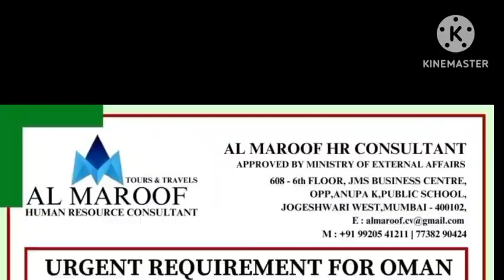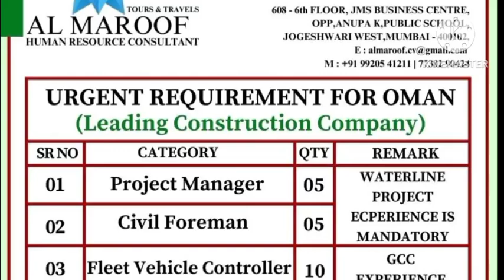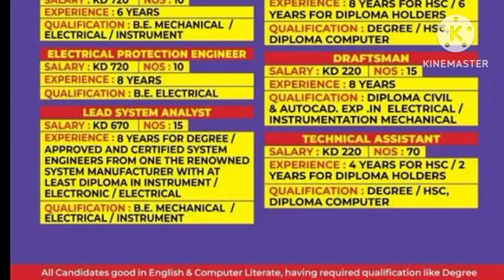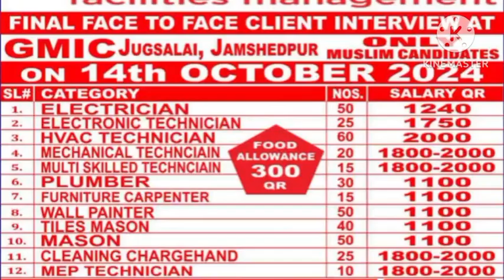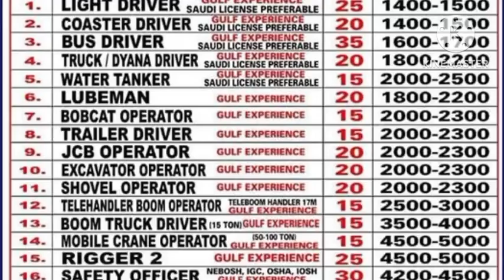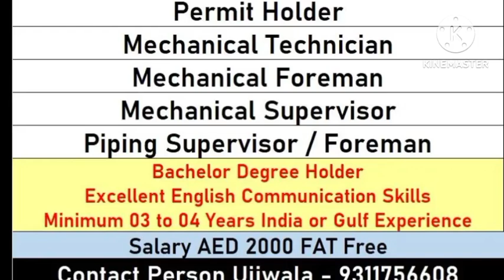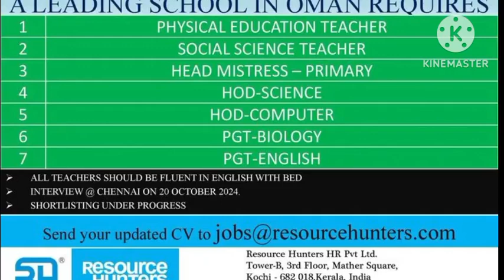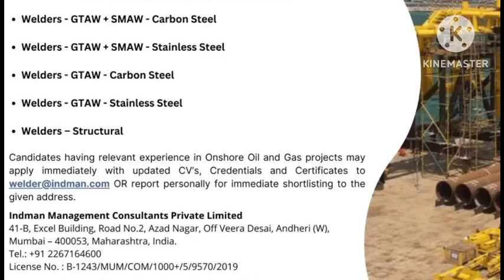Assignment Abroad Times Newspaper | kuwait Jobs Vacancy | Urgent Requirement For Bahrain| Gulf Job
Whatsapp groups

private job
private jobs
fresher jobs
civil engineering
psu jobs
employment news
sarkari naukri
up jobs
Delhi jobs
Gurgaon jobs
Faridabad jobs
Noida jobs
NAJAFGARH JOBS
BAWANA JOBS
HARYANA JOBS
MANESAR JOBS
PUNEJOBS
BANGLORE JOBS
Bihar job
Rigger job
helepr job
driver job
welder job
painter job
scaffolder job
cleaners job
hospital job
nurse job
operator job
trailers
tailor driver job
Dr job
doctor job
instrument technician job
structure fitter
structure fabricater job
fitter job
Pipe fitter job
plumbers job
electrician Job
ac Technician Job
HVAC job
mechanical fitter
mechanical technician job
engineer job
supervisor job
foreman job
static foreman
Static supervisor
Civil engineer
mechanical Engineer
electrical Engineer
meson job
plaster meson
tils meson
carpenter job
welding Foreman
welding Supervisor